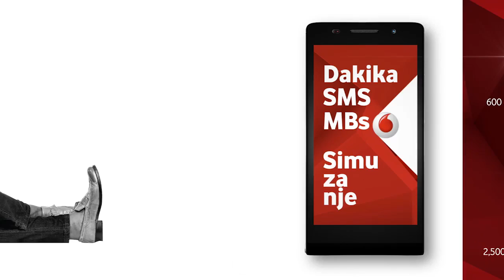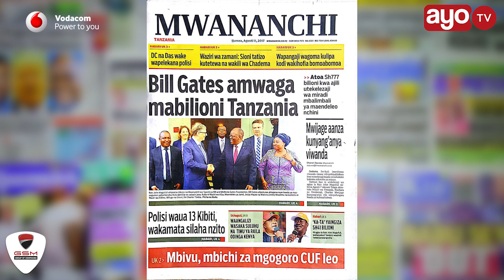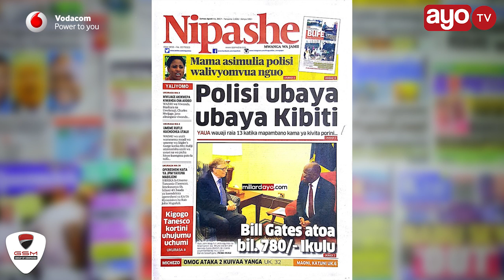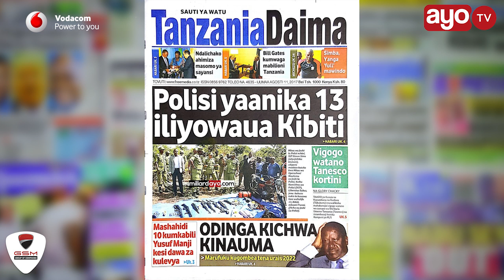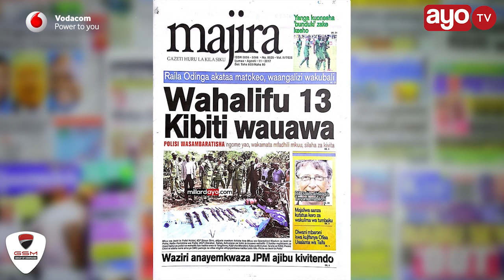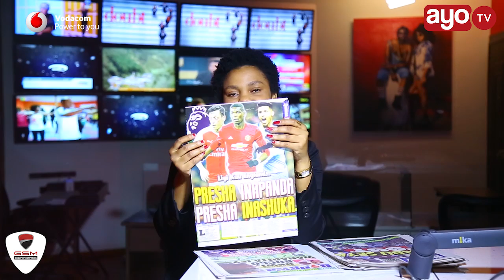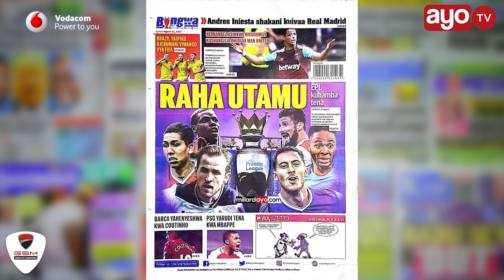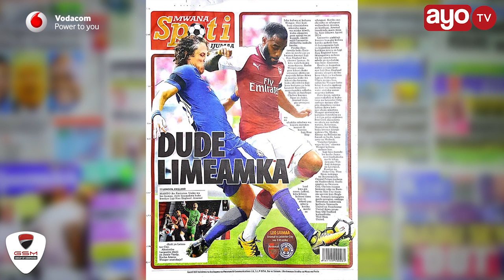MAGAZETI: Mbivu mbichi za mgogoro CUF leo, Kigogo Tanesco kotini